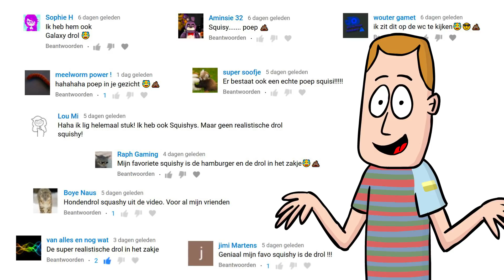Het Hondendrol Paradijs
Bij ons om de hoek ligt een honden uitlaat veldje waar ze gratis zakjes uitdelen en waar de vuilnisbak uitpuilt met rijk gevulde poep zakjes. Ik noem het veldje "Het Hondendrol Paradijs"

Er komt een super vet project aan! Volg me op Social Media voor meer info en behinde the scenes ;)